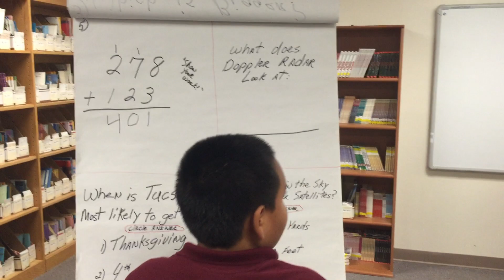110415MaxwellMiddleSchoolYT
Matt Brode's Weather IQ Tour at Maxwell Middle School.